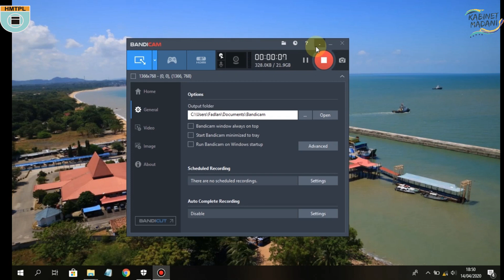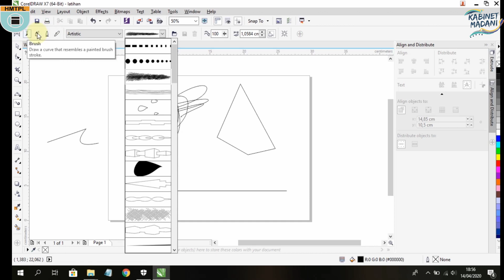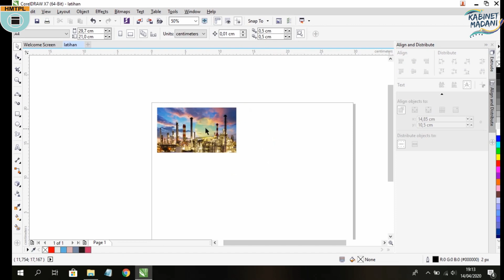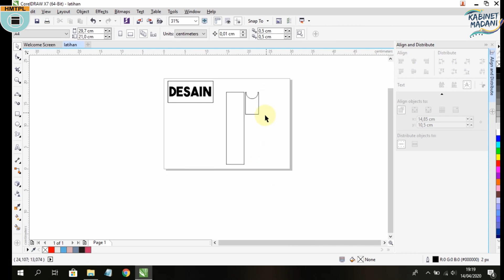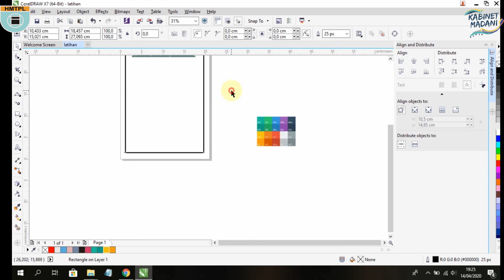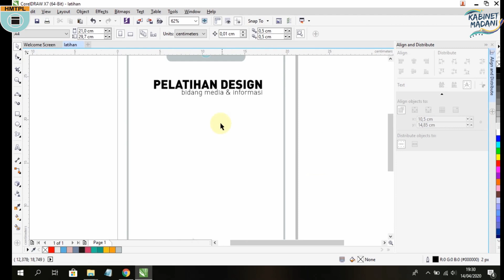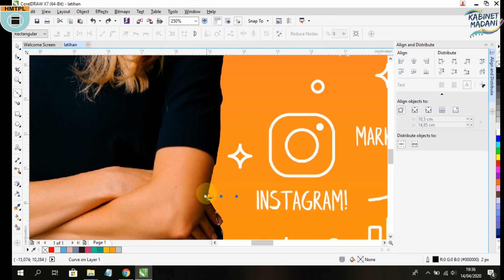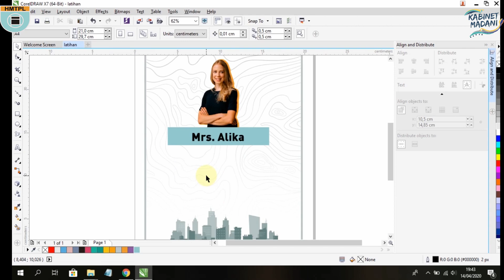Pelatihan Tutorial Design -Bid. Medinfo Kabinet Madani